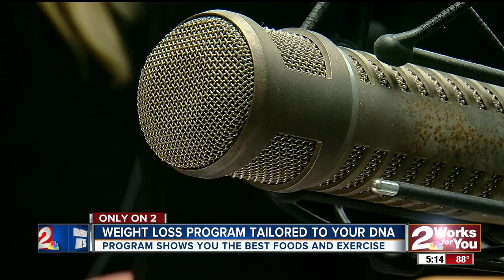Weight loss program tailored to your DNA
Program shows you the best foods and exercise